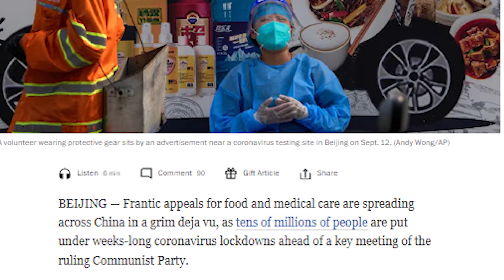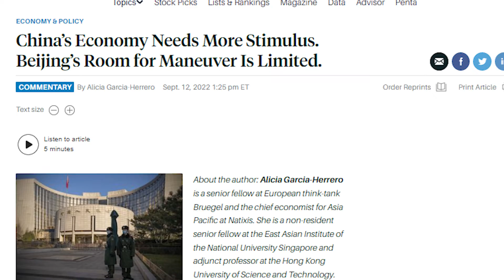China's Economic Collapse Worsening!! Why It's Important To Us? Financial Inflation Recession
Outline
0:00 Intro – China’s New Economic Collapse Worsening
2:06 China’s Economic Collapse New Pandemic Lockdowns
5:01 New Stimulus Programs Coming Soon
6:27 Why China’s Economy Matters and Important to Us?
8:32 Conclusion and Final Thoughts Coming Next

After covering China's economic collapse, explaining its real estate bubble and inflation crisis, as well cultural impact to why it's happening, today's video will explore in even greater detail new pandemic lockdown measures, rising inflation, as well as more on its significance to potential impacts to rest of world as well, including inflation, recessions, and supply chains impacts.